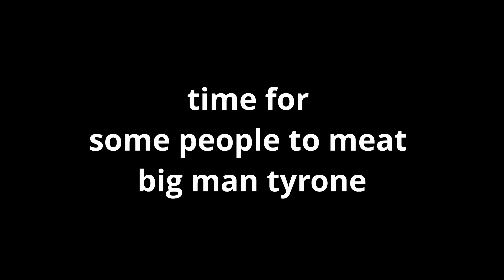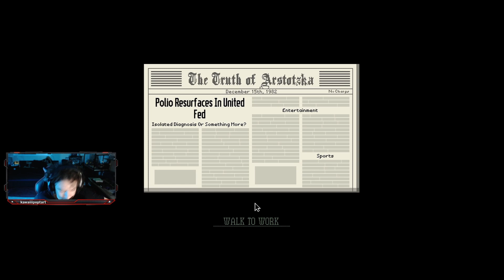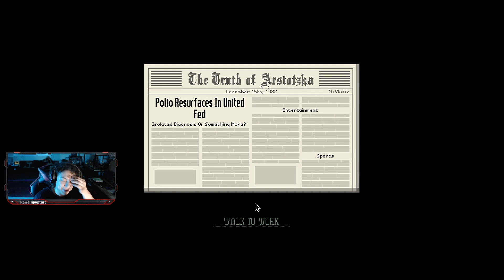Papers approved, I'ma head out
man gets approved and leaves